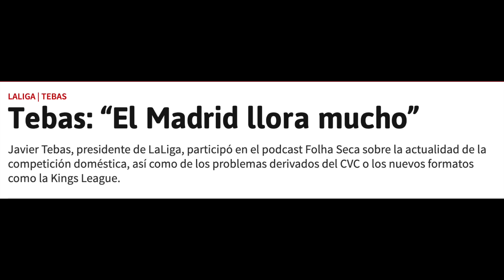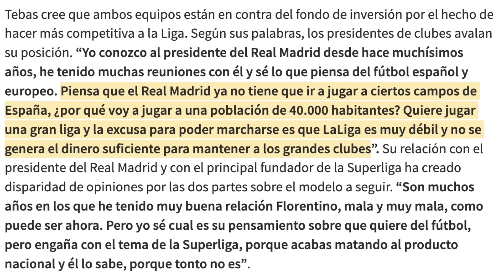JAVIER TEBAS UTILIZA A FLORENTINO PÉREZ PARA DESATAR UN NUEVO TERREMOTO EN EL FÚTBOL ESPAÑOL